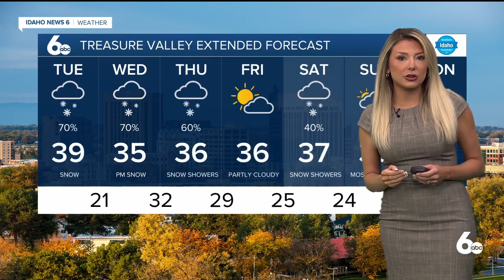Frankie's December 14, 2021 Forecast